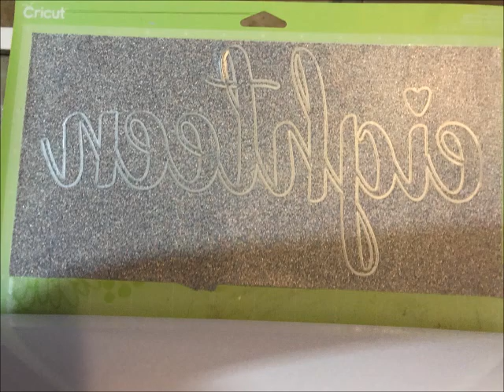Cricut - Tracing Glitter HTV Hack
Have you ever struggled trying to weed your glitter HTV?  Maybe you've even tried a light pad with no luck!  Well, this video shows you how I take the guess work out of weeding glitter HTV!  When my design is finished cutting, I do *not* unload it.  Instead, I remove the blade and housing and replace it with a sharpie.  Then I hit go again!  The result?  My design gets traced onto the back of the HTV - making weeding a no brainer!  You can use any pen that works for you.  You could also duplicate your design and have one write and one cut - which would use your pen holder instead of the blade holder.  But this is what works best for me since the Sharpie fits in the blade's slot without any adapter.  I have included a picture of the finished design and the inside (behind the design) to show that the Sharpie does not bleed/leak onto the garment when pressing.